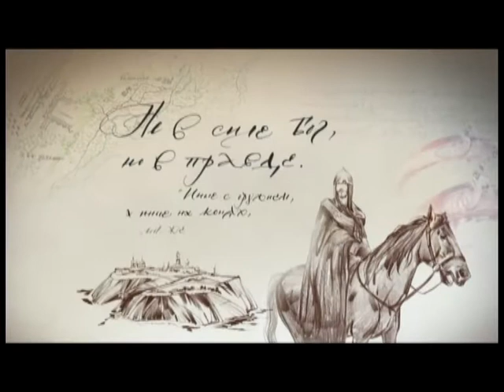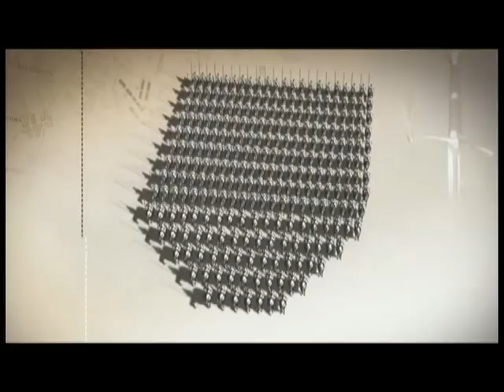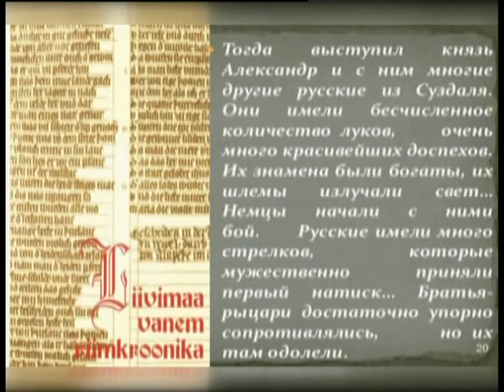XVIII Одинцовские окружные Рождественские образовательные чтения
Тема 18-ых Рождественских чтений - «Александр Невский: Запад и Восток, историческая память народа».В этом году Звенигородское благочиние принимает участие в составе Одинцовского городского округа